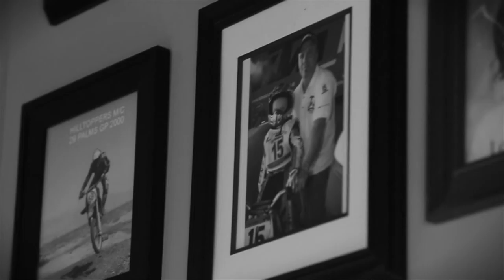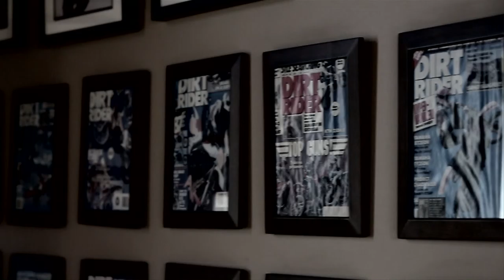Garage Talk with Fasthouse Local Willy Simons Jr - HD